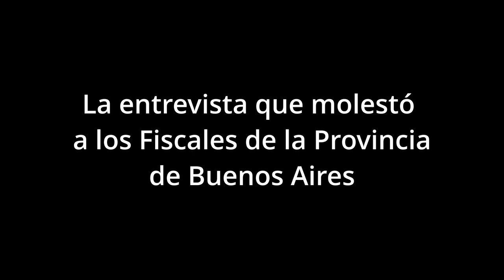Javier Alonso la entrevista que molestó a los fiscales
Luego de la visita del ministro de seguridad de la provincia de Buenos Aires Javier Alonso al programa GPS, que conduce Rolando Graña, por A24, donde se tocaron distintos temas referidos a la ola de inseguridad que se vive en la provincia de Buenos Aires se desato una nueva «grieta» en la que la Asociación de Fiscales de Buenos Aires se defendieron con un ridículo comunicado.

Al no haber visto la entrevista fui a buscar la misma para poder analizar las palabras del ministro y saber que generó una reacción de parte de la asociación civil que nuclea a algunos fiscales de la provincia, por eso busque el comunicado y al leerlo no pude dejar pasar opinar al respecto, porque uno espera de abogados que se supone fueron a la universidad y además tienen experiencia otro tipo de comunicado para defenderse de una acusación que desde ya no es infundada, es más, Alonso ha sido generoso al decir que se ocupan de un 10% de las causas sobre drogas.

Voy a desarrollar los puntos por parte para que los responsables del comunicado puedan entender que se han equivocado en lo que le trasmiten a la sociedad y pidan las disculpas de la misma forma, ya que quiero creer que fue sin intenciones mentir, la otra opción es que son cómplices de lo que es un encubrimiento al tema del narcomenudeo que crece en la provincia de Buenos Aires.

1° Dice el comunicado que realizaron una denuncia penal a fines de que se investiguen los hechos denunciados por el ministro.

Bien, como abogados que son, lo primero que deben hacer si van a hacer participar a la sociedad es mostrar la denuncia, no hay publicación en sus redes al respecto, con lo cual es difícil encontrar los argumentos de la denuncia, es decir, tiran algo inconcreto, incomprobable y con eso consiguen que algunos medios poco serios o financiados por alguien interesado publiquen que los fiscales denunciaron al ministro, técnicamente cuál sería el delito tipificado de los dichos del ministro?, no lo hay, si les gusta o no, si los incomoda es otra cosa.

2° Dicen que como asociación rechazan cualquier critica infundada y o genérica a sus funciones en tanto representan los intereses de la sociedad y que criticas de esa índole socavan sus actuaciones y que eso no implica la impunidad de nadie, que por el contrario desean profundamente que en casos de existir casos como los relatos por el ministro los mismos sean denunciados, individualizados los responsables y de ser así abogarán para una sanción ejemplificadora.

Bueno señores, les digo que tienen un grave problema de comunicación, el comunicado no los exime de sospechas sino todo lo contrario, para quienes conocemos la realidad, conocemos las estadísticas, conocemos magistrados, ONG y víctimas lo que dice su comunicado es en breve MENTIRA, obvio que no se puede señalar a todos los fiscales aunque sean mayoría los que trabajan de manera displicente o negligente las causas vinculadas a drogas, pero sí hay algunos que se han beneficiado económicamente por «dormir causas».

El comunicado comienza con una defensa poco seria, hablan de una denuncia que no muestran, dicen que rechazan acusaciones infundadas para terminar reconociendo que pueden existir casos, entonces algo hace ruido, recular es poco serio.

Para peor en su usuario en la red X pusieron el comunicado pero cancelaron los comentarios, es decir, pretenden hacer una comunicación sin devolución, otro gran error.

Les voy a escribir con fundamentos, con hechos concretos, quien escribe a presentado denuncias sobre el tema, algunas por conocimiento personal otras por denuncias que uno recibe por la profesión, denuncias que fueron chequeadas y que puse en conocimiento de la justicia, fiscales que no hicieron NADA y siguiendo la lógica del compromiso de mejorar las instituciones fueron denunciados los casos y los fiscales en la Procuración General de la Provincia de Buenos Aires, denuncias que se ratificaron y que no se cerraron sino que las dejaron haciendo «la plancha» a la espera de que prescriban, entonces los invito a que acompañen las denuncias ya realizadas y así limpien su imagen con hechos concretos y no con defensas mediáticas que carecen de lo mismo que ustedes le reclaman al ministro, pruebas.

Todos los años, hago pedidos de informes a la Procuración General de la Nación y de la Provincia de Buenos Aires sobre las estadísticas en los distintos delitos, desde hace 4 años todos los delitos relacionados a la Ley 23.737 fueron en baja a ridículos porcentajes por eso dije que Alonso fue generoso, a mí las cuentas si tengo en cuenta la información oficial me da mucho menos y eso sin tomar como parámetro las condenas, porque siendo generosos con el 10% que les da el ministro de ese porcentaje de causas trabajadas el porcentaje de condenados no llega al 1%, entonces no entiendo el comunicado, no sienten vergüenza de las estadísticas que manejan?